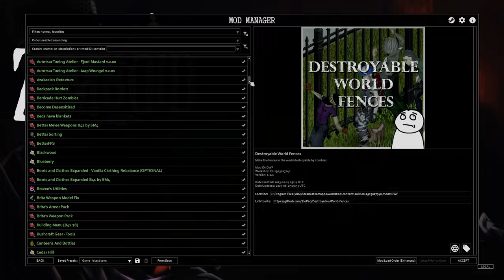I Survived 4x Muldraugh in Project Zomboid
I recreated my original Vanilla Project Zomboid experience, but with mods and more difficult sandbox settings.

The story follows a firefighter named Darrin against the difficulties of The Calm Before the Storm, Wandering Zombies, and Random Sprinters mods, with a 4x population and insanely rare loot.

0:00 Introduction
0:30 First Two Weeks
8:15 Conversation with Flo
10:39 Church
12:25 Storm Horde
19:04 Zomboid's Steal My Van
23:00 Revenge
27:45 Flee
30:20 Get Car Back Again
33:15 Guns
34:15 Chill Homies Vibes
41:56 The Rear Is Breached
42:45 Rampage
45:00 Cabin in the Woods
47:45 Victory Lap
48:30 Outro

Mod Info:
I'll link a full workshop list for the playthrough when it becomes available.

Zombie Behavior/Difficulty:
The Calm Before the Storm, Wandering Zombies, Random Sprinters and Slower Sprinters.
These require some configuration, but used in conjunction make for more dynamic and interesting
fights with the Zeds.
Also: More Zombie Death Animations, Improved Blood Effects

Quality of Life:
There's a ton here, but I'll try to include the ones I think everyone could probably use.

Proximity Inventory, BetterFPS, Simple Vitamins Change, Rain Cleans Blood, Viperel's Recycling Center, Common Sense, Reorder Containers, Reorder the Hotbar, Any of the AutoSewing, AutoCooking, AutoMechanics mods, Weapon Condition Indicator, Autosmoke, 41.78+ Propane Torch Fix, Better Sorting, Tidy Up Meister

Mods that Expand/Improve Gameplay:
Also, a lot here, but I'll try to include the ones that were relevant to this playthrough.

Sleeping Bags and Attachments, Destroyable World Fences (makes things more interesting),
[KYR] Real Weather Mod (why it was so hot), Small Town First Responders (most of the clothes I wore were from this mod), Immersive Barricaded Start (my base started here), Jay's Building Expansion (the wooden barricades), Beds have Blankets, Blackouts, Mo' Crops, Dynamic Monologue (for the text above the character sometimes), Azakaela's Retexture, More Loot Settings, Working Masks, Reorder Containers and Reorder the hotbar, Fancy Handwork, Authentic Z, Noir's Attachment's and Noir's Rifle Slings, the "Scrap" suite of Mods by djvirus (workshop, armor, weapons, and guns), MadAx Weapon pack.

Vehicle Mods:
No Vanilla Vehicles, Standardized Vehicle Upgrades, More Immersive Vehicles, Motorious Zone,
The Filibuster Rhymes animated vehicles Alpha and any of the mods by Ki5.

Clothes:
Boots and Clothes Expanded 10.6 (for the cooler shoes and other things), Survivor Backpacks Remastered

Guns:
Gunstock Attack (one of my absolute favorites), Easy Spare Magazine Reload, Improvised Silencers, Reload Weapon While Running, and Vanilla Firearms Expansion

There's a lot more (over 200 for this playthrough) and I could say a lot more about Mods, but that'll have to be in a video or somewhere else.